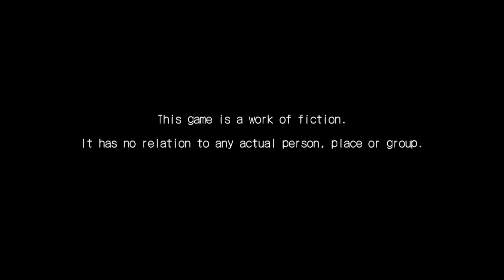Steam ENCHANTED ARMS Razor's Edge Emulator PS3 Emulator Gameplay Improved Performance